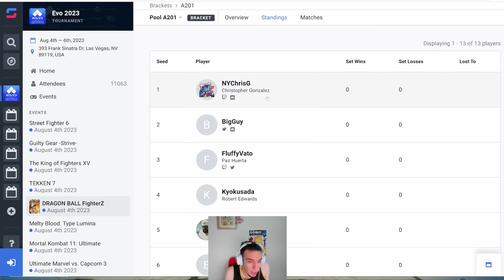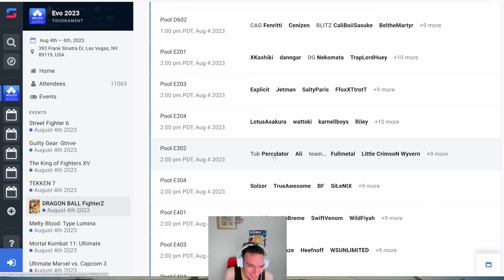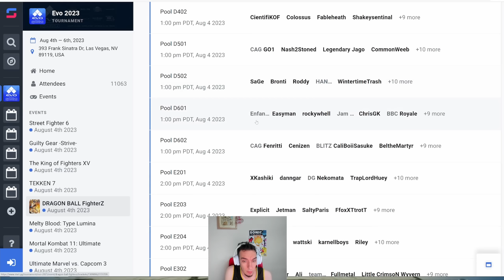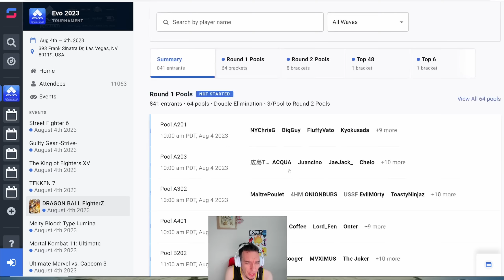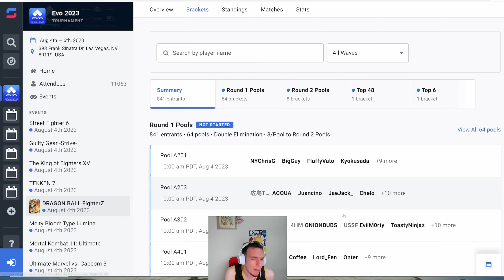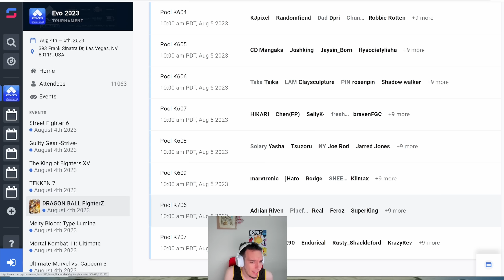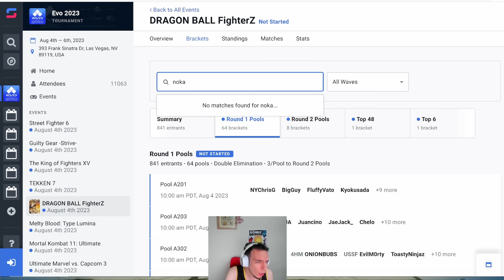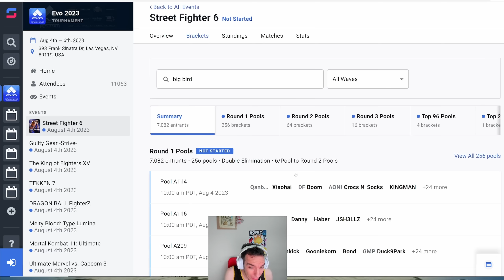ESTOS SON TODOS los PARTICIPANTES QUE VEREMOS en EL EVO 2023! ¿GO1? ¿WAWA? ¿SONICFOX? DBFZ